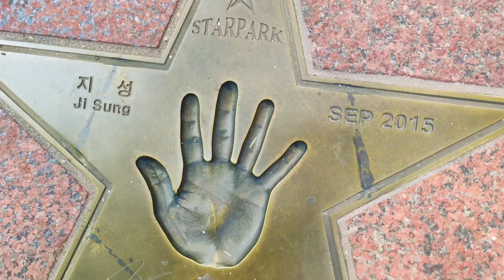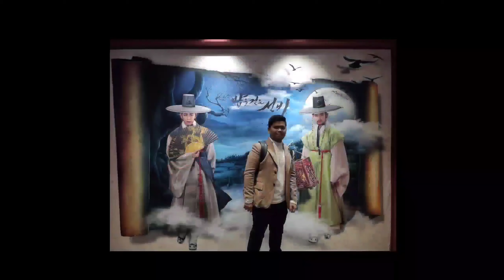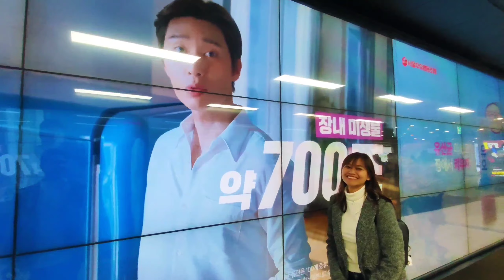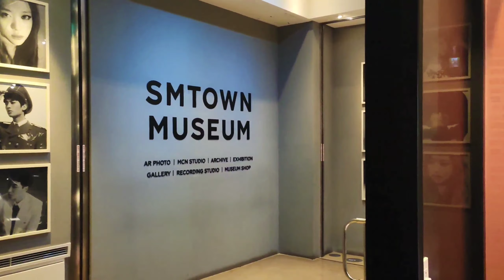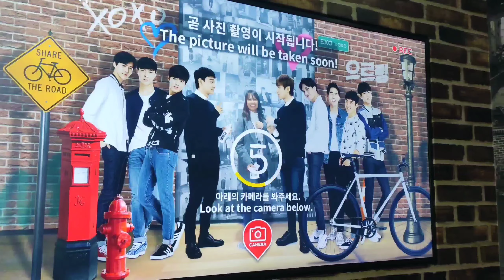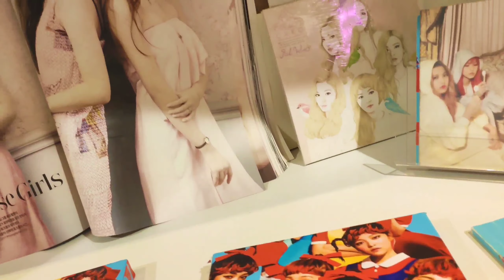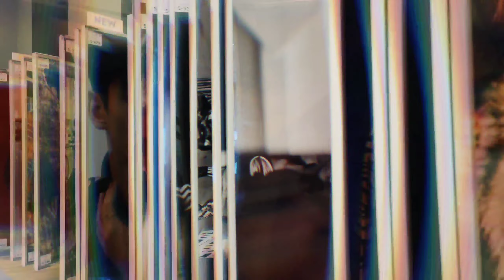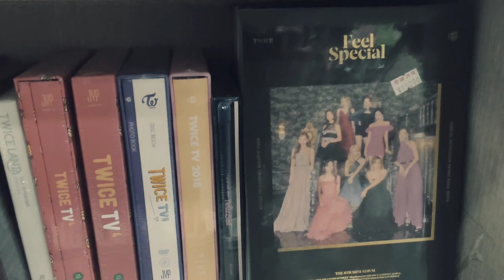NicNik Autumn in Korea 2019 part 2 / MBC World / SMTown Coex Artium / Dookki Unlimited Tteokbokki /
We finally visited Seoul Korea! One of our dream destination :D Celebrated our honeymoon in The Land of the Morning Calm last Oct 19-26, 2019.

Places we visited:
- MBC World in Digital Media City
- Avenue of Stars
- Dooki Unlimited Teokbokki Gangnam branch
- SMTown Coex Artium ( I 💓 SM FAMILY 🥰😍🤩)
- Starfield Coex Library
- Dongdaemun Design Plaza
- Dongdaemun Night Market
- Streetfoods in Dongdaemun